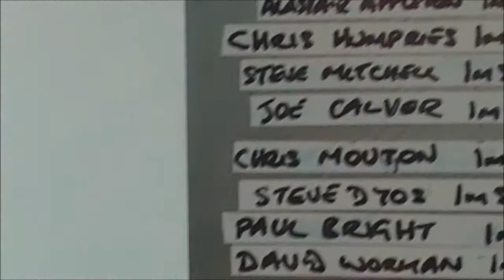Day Out at Silverstone